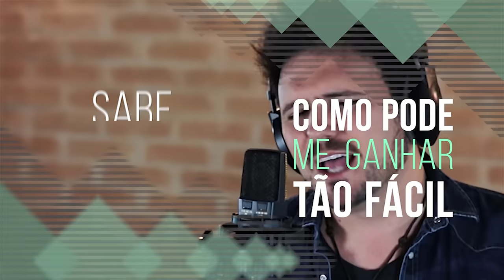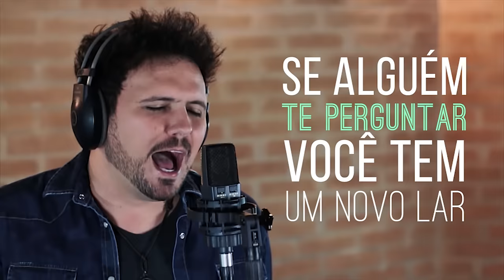Beijo de Hortelã - Ricardo e João Fernando (Lyric Video Oficial)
Lyric Vídeo Oficial Beijo de Hortelã - faixa do novo CD "Sorte"

Letra:
Tô com vontade do seu beijo de hortelã
De dividir o travesseiro e nas manhãs
Te assistir enquanto dorme

Nem ligo de ser o palhaço do teu circo
Só para arrancar o seu sorriso mais bonito
Vê se pode

Se alguém te perguntar
Você tem um novo lar
Arrumei meu coração
Pra você morar

Como pode me ganhar tão fácil
Sabe bem o meu ponto fraco
Me desmonta, despedaça
Nem respiro quando você passa

Composição: Rafael Torres | Lucas Santos | Ivo Mozart